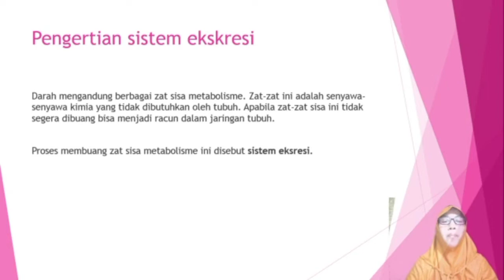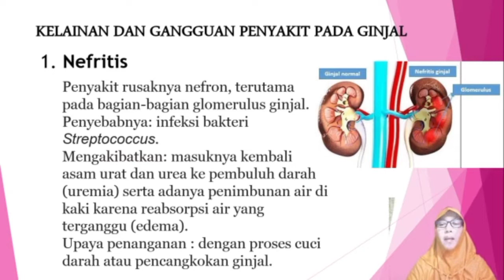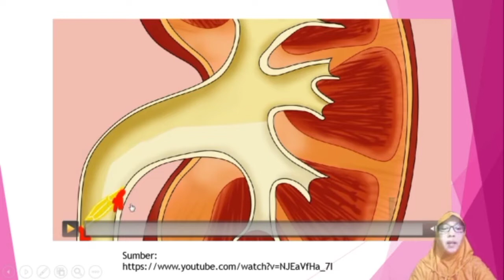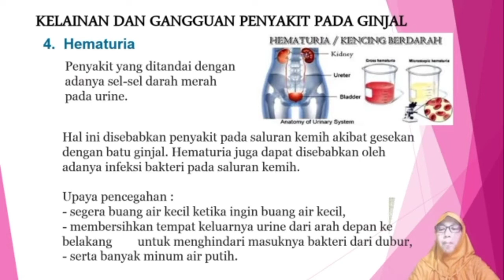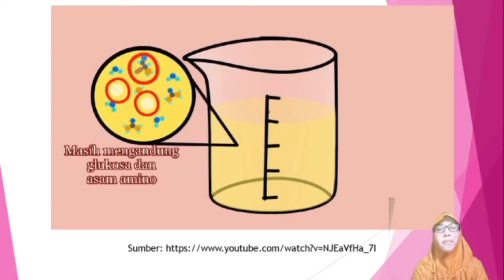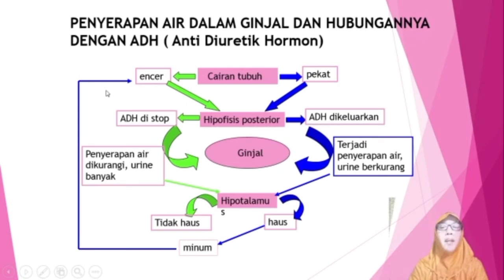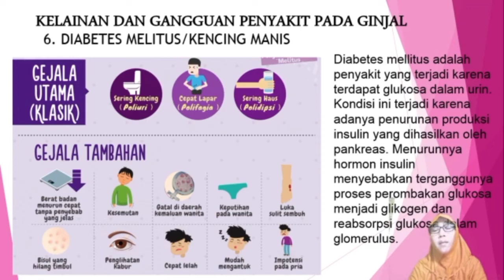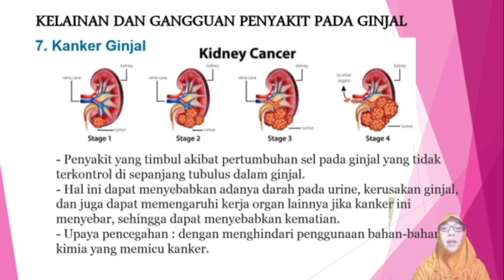Part 1. Kelainan dan Penyakit Pada Sistem Ekskresi. Kelainan dan Penyakit Pada Ginjal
Video sederhana untuk mempermudah pembelajaran daring bagi peserta didikku. Semoga bermanfaat.